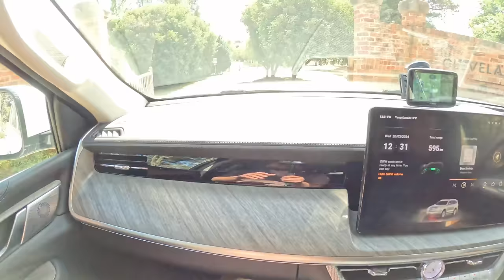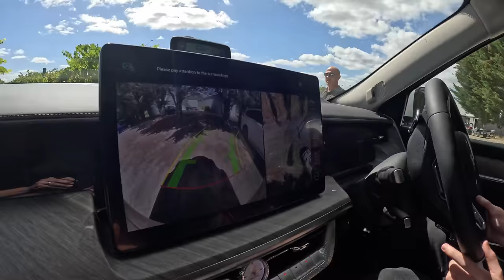GWM Tank 500 Review – Performance, Features & Off-Road Test!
A nice down to earth review.

I was lucky enough to be invited down to Melbourne to experience The New GWM Tank 500.

The New 2024 Australian Released GWM Tank 500
It looks like there's a million reviews already on YouTube. Maybe mine coming from a regular bloke will help someone with their questions haha

Any questions, please ask away.

We have just finished travelling Australia with our GWM Cannon L towing our 3T caravan. Come and check out the channel to see all of that!

Cheers!

WHEELS BY THE OCEAN